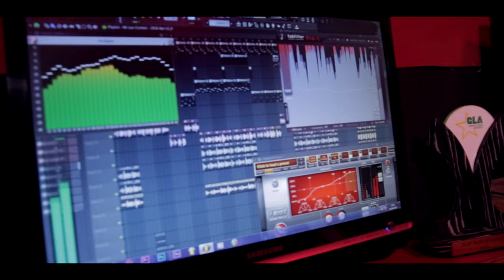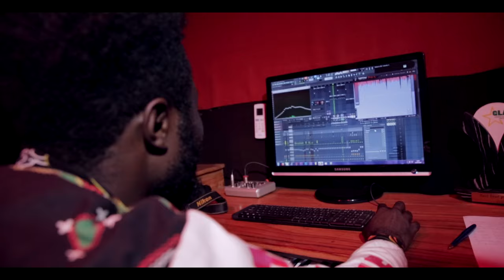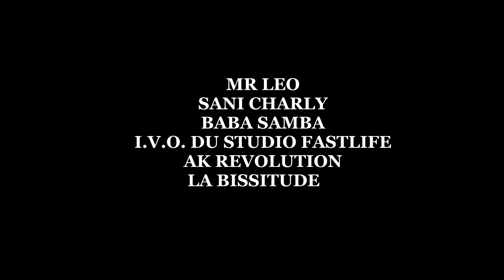Ange Sani (jamais jamais remix cover competition)